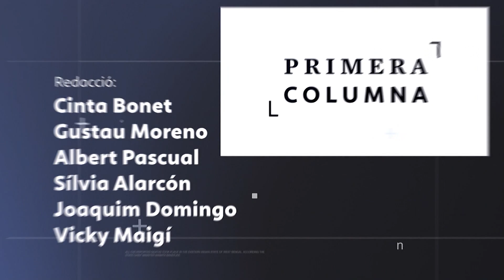Irene Negre, al PrimeraColumna del 12 de desembre del 2022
L'entrevista del dia a Irene Negre, diputada de Junts x Catalunya al Parlament.